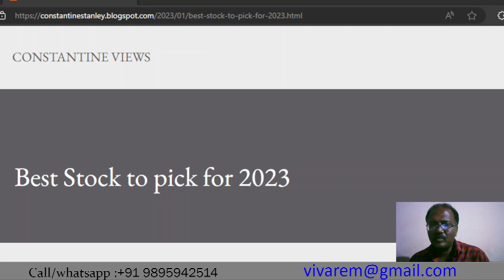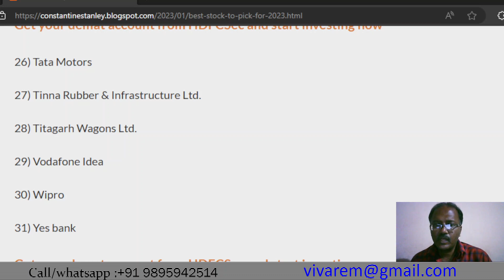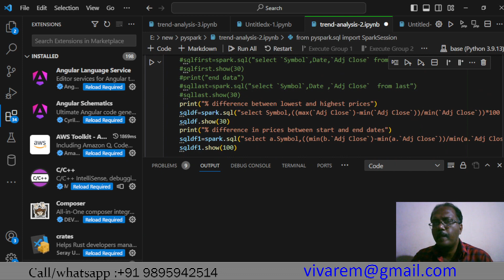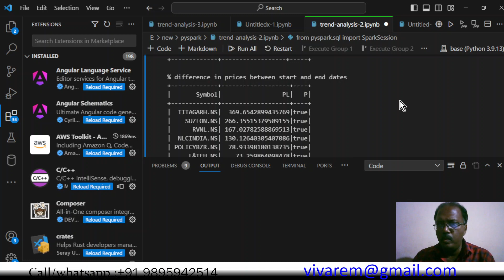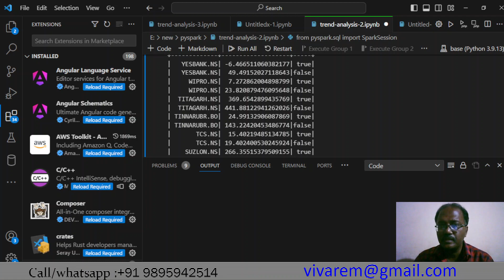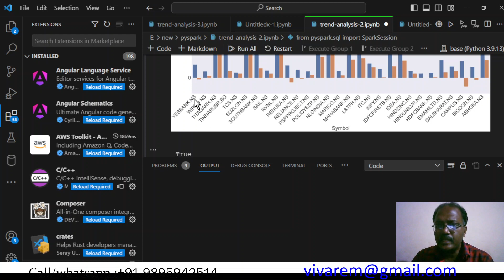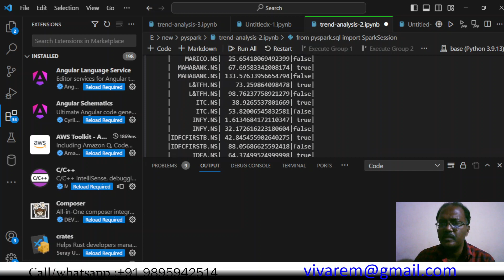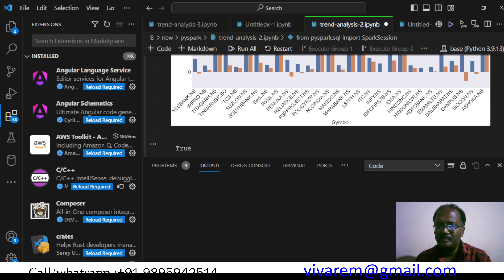Unveiling Market Secrets: Exclusive Analysis of Top Stocks & Investment Trends review -3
I had listed around 30 shares as profitable in as profitable during 2023, let us make a updated review of that in this video.

🚀 Get ready to embark on an exhilarating journey through the intricate tapestry of the stock market! 🚀 In this captivating stock market review video, we're bringing you an unparalleled exploration of the financial cosmos, where we dissect the top companies that shape our economic landscape.

From the towering skyscrapers of banking giants to the cutting-edge laboratories of biotech innovators, we're delving deep into the realms of market dynamics, investment trends, and potential riches. Buckle up as we unveil the secrets behind stock movements that seem to dance to their own rhythm, and discover hidden treasures that could shape your financial future.

🔍 Our expert analysis leaves no stone unturned, as we navigate through the labyrinth of data, news, and whispers from the market floor. We'll reveal the captivating stories behind each company's rise and fall, and provide you with the insights you need to make informed decisions in this ever-shifting financial galaxy.

📊 Whether you're a seasoned investor seeking the next goldmine or a curious novice dipping your toes into the vast ocean of stocks, this video is your compass. We're your trusted co-pilots on this expedition, helping you decipher market trends, spot opportunities, and avoid potential pitfalls.

💡 What makes this video truly special is that it's not just about numbers and charts—it's about the heartbeat of the market, the ambitions of companies, and the dreams of investors. We'll unravel the narratives woven into each stock's journey, from Ashoka Buildcon's monumental infrastructure projects to Biocon's groundbreaking biotech innovations. And that's just the beginning!

🔮 So, join us in this captivating odyssey as we decode the enigmatic language of stock markets. With each analysis, we'll unveil a piece of the puzzle, helping you connect the dots to see the bigger picture. The world of finance is yours to explore, and we're here to guide you every step of the way.

⏳ Don't miss your chance to be part of this grand adventure. Welcome to the ultimate stock market review—one that promises to ignite your curiosity, expand your knowledge, and potentially lead you to the wealth you've been seeking.

Open Demat account and start trading using the link provided below

Technical video , how to predict trend market review
investment trends
financial analysis
top companies
market dynamics
stock movements
investment opportunities
expert analysis
financial exploration
wealth creation